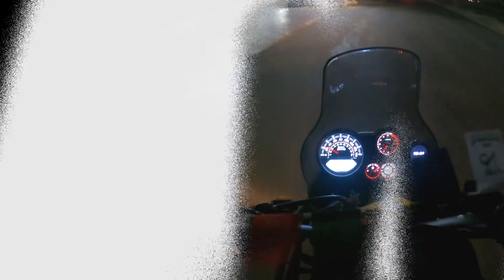FIRST BIKE TRIP WITH COLLEGE FRIEND|MASHOBRA,SHIMLA,SOLAN| VLOG PART 1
FIRST LONG BIKE RIDE WITH MY COLLEGE FRIEND MANISH TO MASHOBRA,SOLAN & SHIMLA.